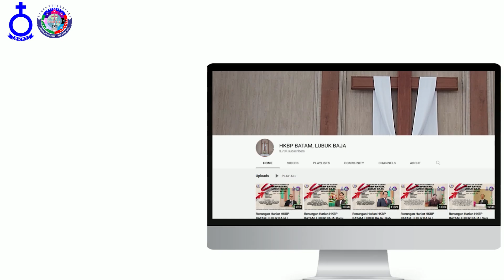Renungan Harian HKBP BATAM, LUBUK BAJA | Kamis, 08 September 2022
Bvr. Lenny br. Sinaga

BERNYANYI: BE 544 - MOLO RO PANJOU NI TUHAN
1.
Molo ro panjou ni Tuhan, molo salpu tingki on
Molo binsar bintang sipaias i
Jala sahat ma tu ginjang angka na tinobus i
Dohot au dibaen Tuhanta lao tusi
Molo jouon ni Tuhanta
Angka goar di pustaha
Dibaen asi ni rohaNa
Alusanku : O Tuhanku, au dison

Ayat Harian: HOSEA 10: 12
Menaburlah bagimu sesuai dengan keadilan, menuailah menurut kasih setia! Bukalah bagimu tanah baru, sebab sudah waktunya untuk mencari TUHAN, sampai Ia datang dan menghujani kamu dengan keadilan.

Selamat mengikuti...